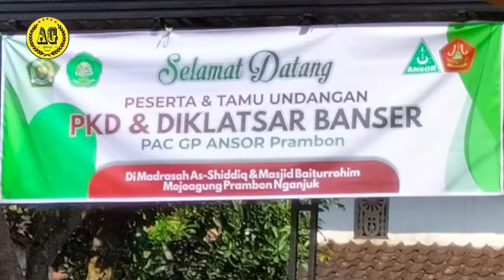VLOG : NU PRAMBON NGANJUK.SUKSES FULL .GELAR PKD & DIKLATSAR ANSOR BANSER JULI 2022.